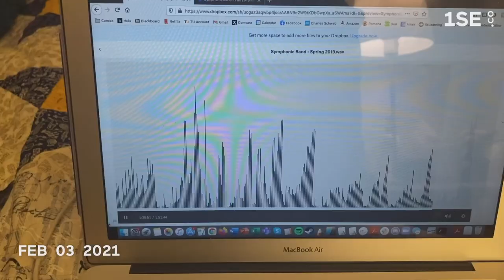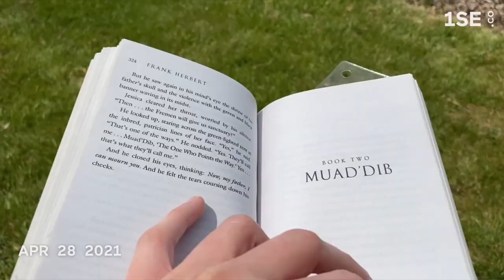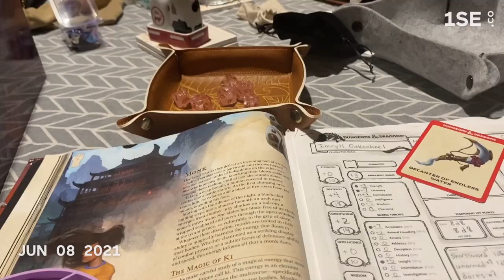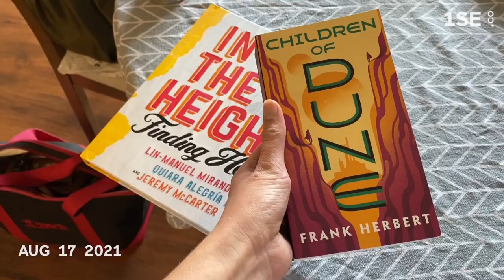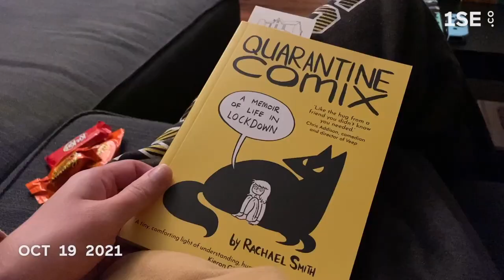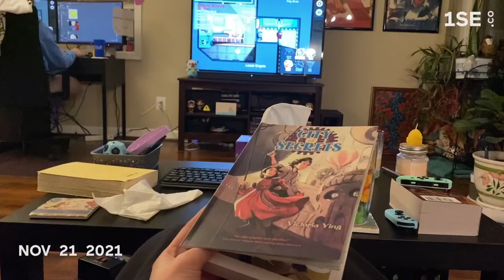one second everyday 2021 | age 23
So happy with how this year and video turned out! It truly helped me take one day at a time and appreciate the smaller things in life. Despite COVID, this was a year full of love, friends, music, and theatre. Here's to 2022!